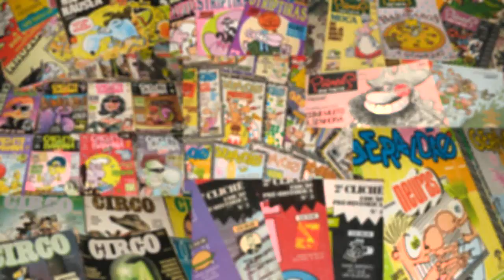Porque JOGAR Minecraft ??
Gostou do Vídeo ... Então CLICA no JOINHA para ajudar na DIVULGAÇÃO !